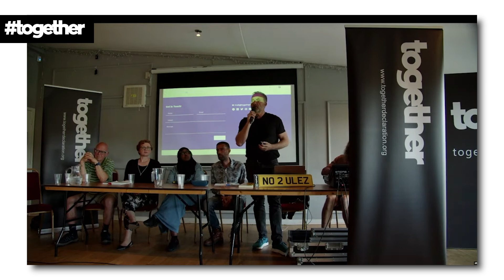Alan Miller: "There was a big concentration on how to IMPROVE things" - Economic Growth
Alan Miller at Bristol live event.